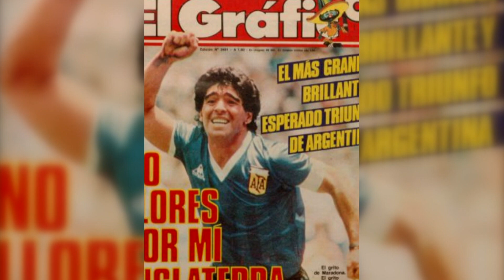EL DÍA QUE DIEGO MARADONA RECREÓ EL GOL DEL SIGLO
🔙🔟⚽️ Hoy se cumplen 35 años del gol más maravilloso en la historia de los mundiales; el vuelo inmortal del “barrilete cósmico” en el césped del Azteca.
El propio Diego lo recreó junto al periodista Fernando Niembro, mostrando el paso a paso de su obra maestra.
Hoy lo revivimos con doble emoción; por su majestuosa creación y por Diego, que desde la eternidad nos acompaña en el festejo ♥️💫

🎥 Archivo Torneos